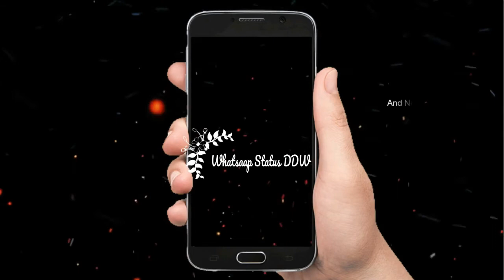Ab Dekh Khuda Kia Karta Hai OST Song Har Pal Geo YouTube